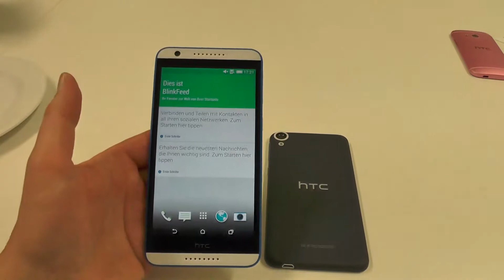HTC Desire 820 Hands On auf der IFA2014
Sprache: Deutsch